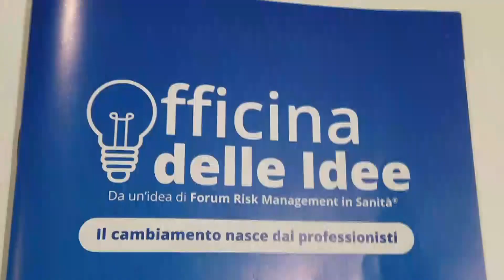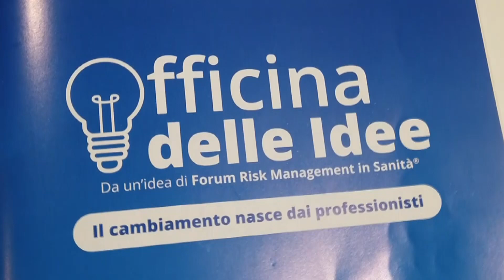Forum risk management 2022 - ANTONIO SANGUEDOLCE